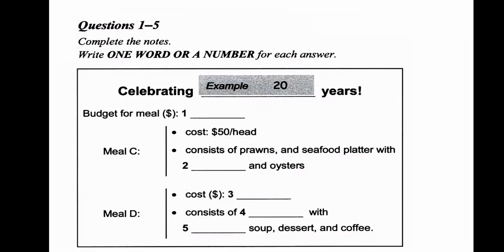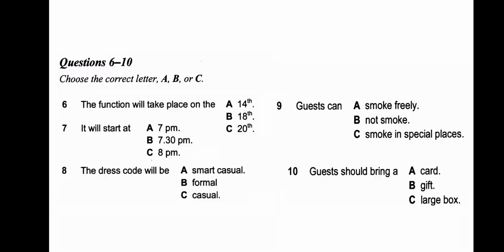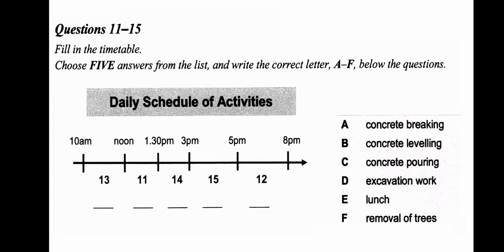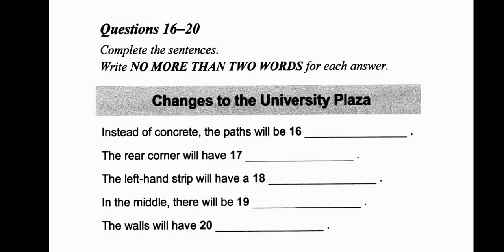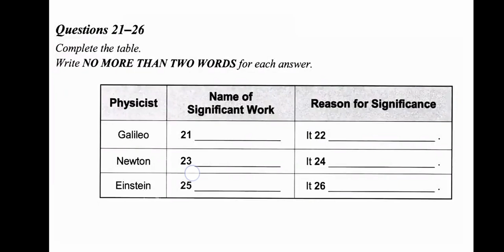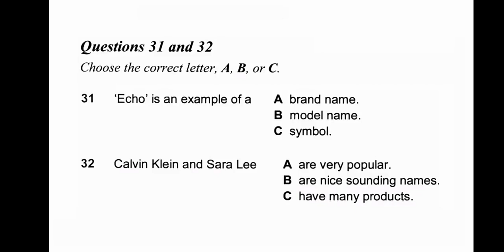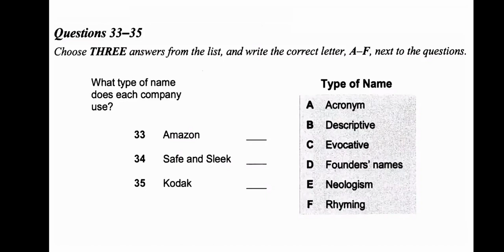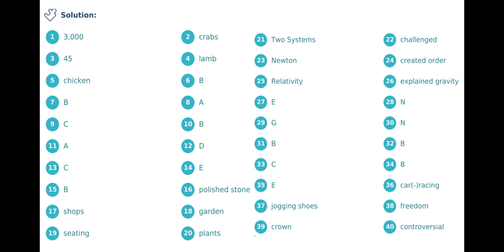Celebrating 20 years listening test | ielts listening test | new ielts listening test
latest Cambridge ielts listening test,
cambridge new ielts listening format,

listening ielts practice test Cambridge,
listening fill in the blanks pte listening oet practice test,
listening tips for ielts,
listening test for ielts practise,

fast listening practice test,
hard listening test ielts,

New ielts updated listening test
regarding THE IELTS EXAM
                👇👇 video link👇👇

important AND LATEST listening for IELTS EXAM

second playlist link of latest listening

 @OlyeCam IELTS ​